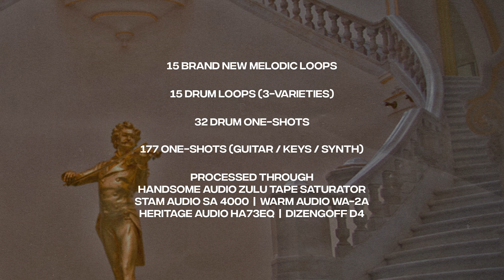Soul Surplus :: True Extravagance: Cinematic Soul (Sample Pack)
Soul Music on the big screen was a trend in the early 70's that evolved into a defining aesthetic and movement in the genre birthing the appropriate sub-genre category, "Cinematic Soul." This release contains 15 melodic loops with over 100 individual instrument stems and over 200 one-shots clocking in at over a half of a gig in total files! Take advantage of having everything from warm vintage keyboard sounds, soulful bass and guitar tones, emotional symphonic string pads all paired with perfected corresponding drum loops for each composition! Whether you need a song starter with a catchy melody or a gritty drum loop to build a song on, this release offers authentic musicianship with essential sounds for any serious producer’s library.